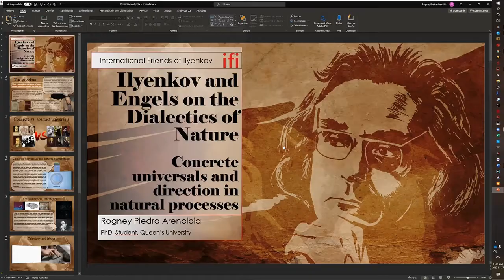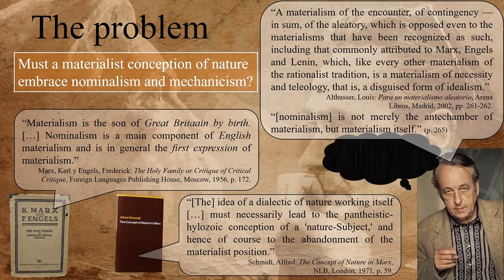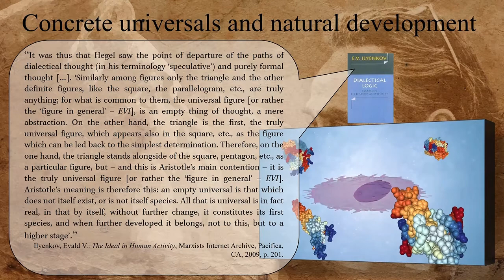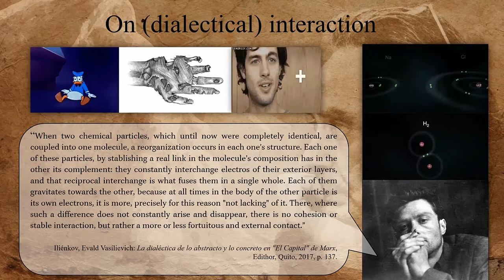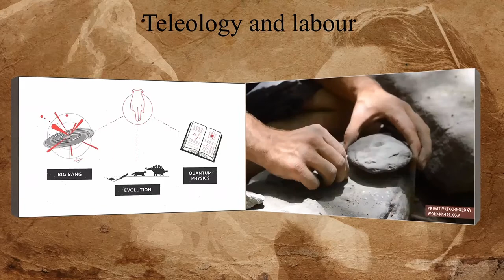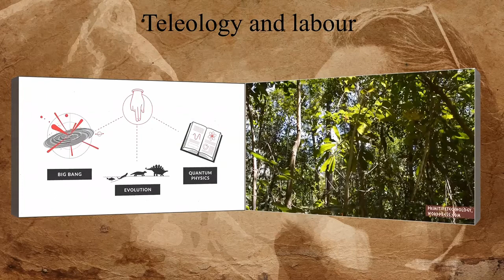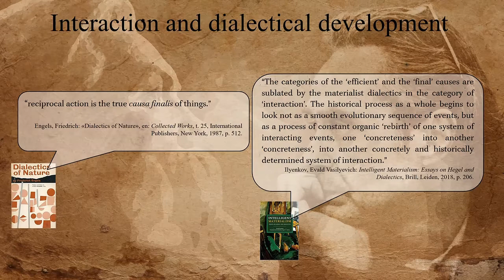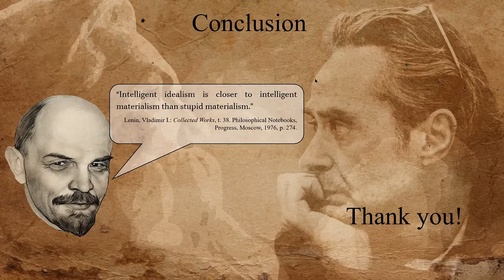Rogney Piedra Arencibia - Ilyenkov & Engels on the Dialectics of Nature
Interaction as the concept-universal form of development. Part 2 with Rogney Piedra Arencibia on the bicentenary of Fredrick Engel's birthday.